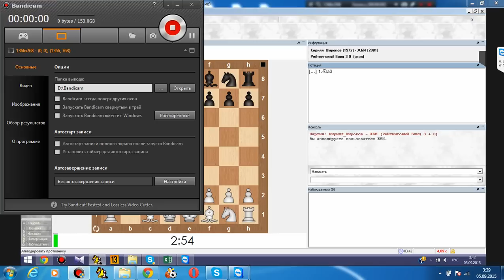Шахматный ComeBack#67. Пешки - душа шахмат